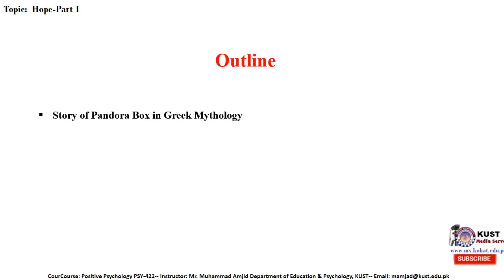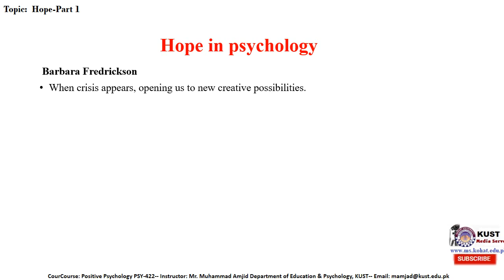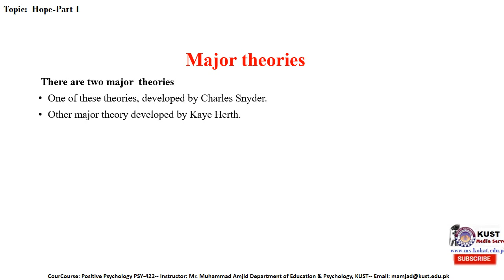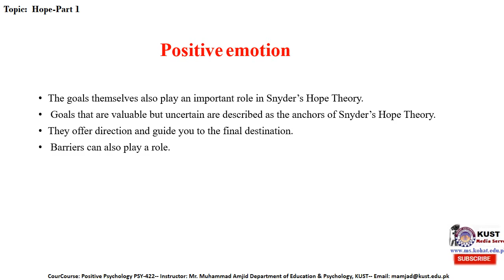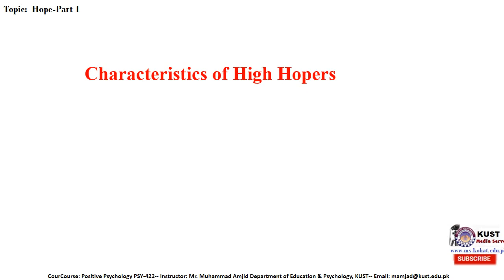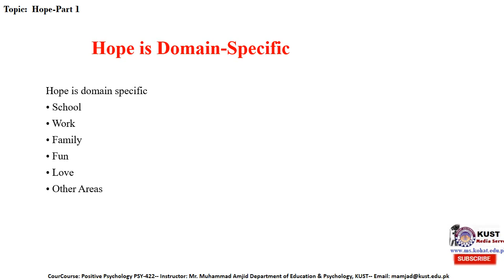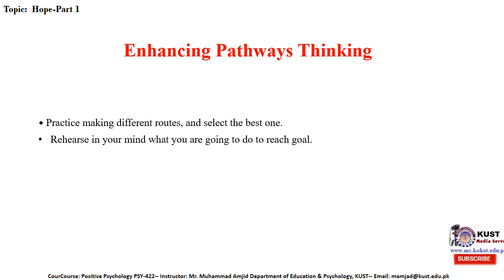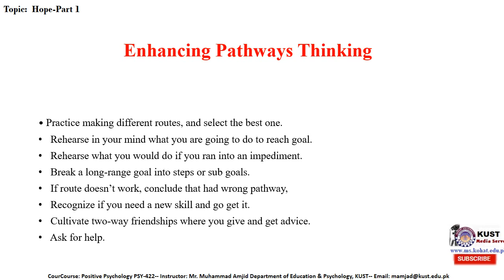FACULTY456 PSY422 KUST20201 L09 P1 Hope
Subject:Positive Psychology
Lecture : Hope part1